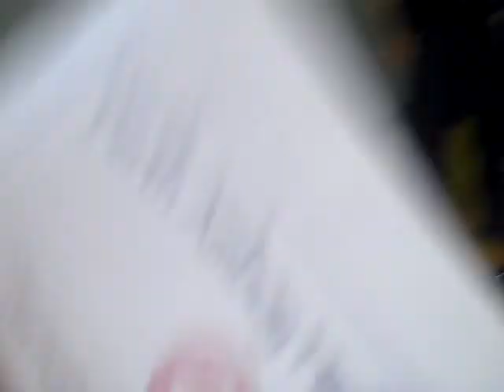Entering the 2011 Grad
PAHS 2011 Grad as I arrived